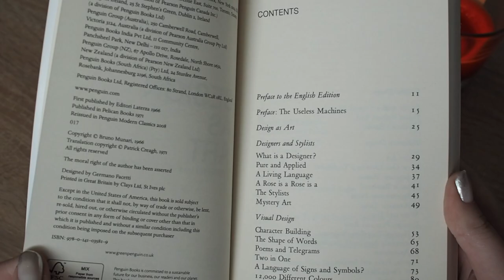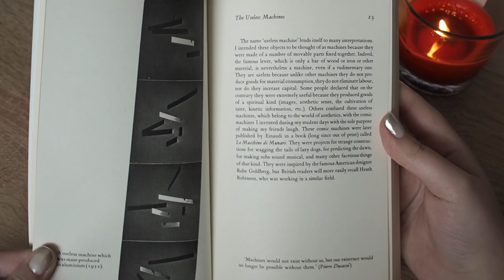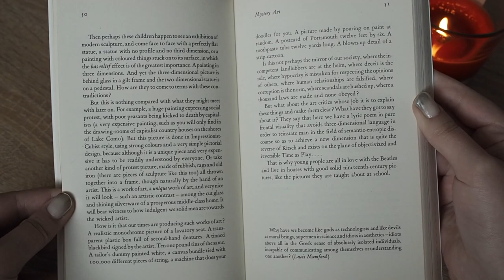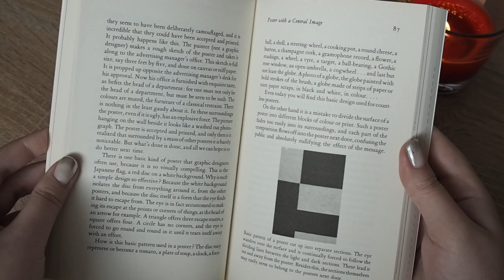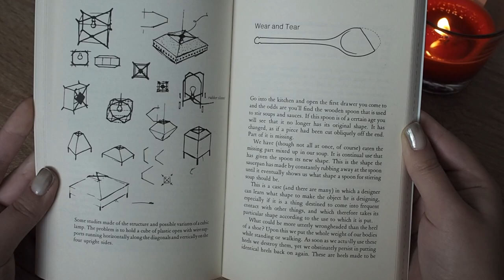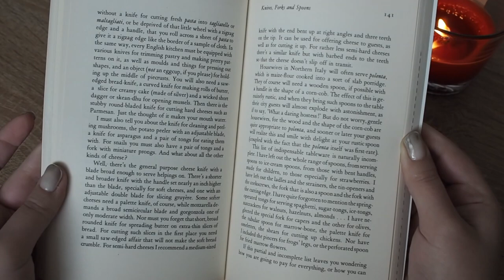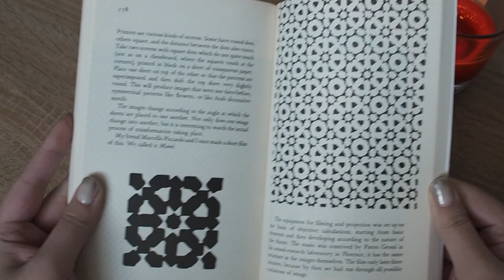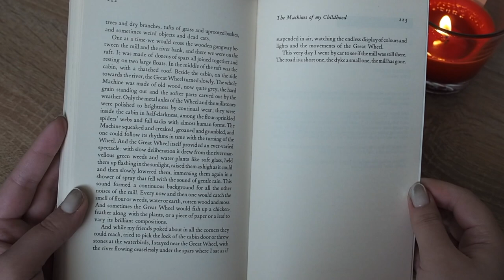Design as Art | by Bruno Munari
'The designer of today re-establishes the long-lost contact between art and the public, between living people and art as a living thing'

Bruno Munari was among the most inspirational designers of all time, described by Picasso as 'the new Leonardo'. Munari insisted that design be beautiful, functional and accessible, and this enlightening and highly entertaining book sets out his ideas about visual, graphic and industrial design and the role it plays in the objects we use everyday. Lamps, road signs, typography, posters, children's books, advertising, cars and chairs - these are just some of the subjects to which he turns his illuminating gaze.

Bruno Munari (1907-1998), born in Milan, was the enfant terrible of Italian art and design for most of the twentieth century, contributing to many fields of both visual (paint, sculpture, film, industrial design, graphics) and non-visual arts (literature, poetry). He was twice awarded the Compasso d'Oro design prize for excellence in his field.